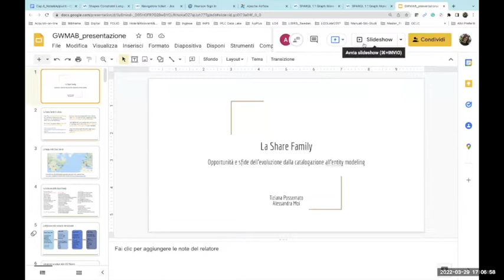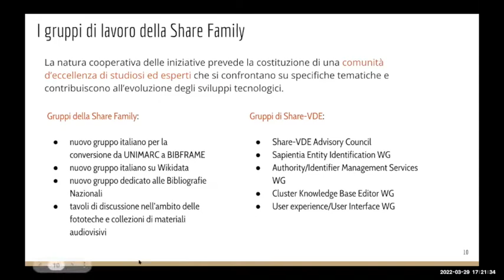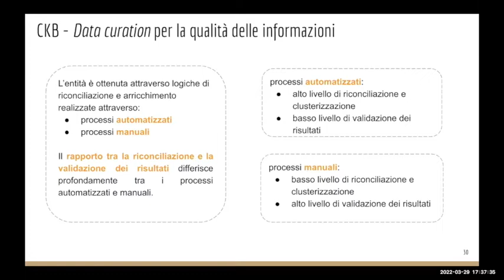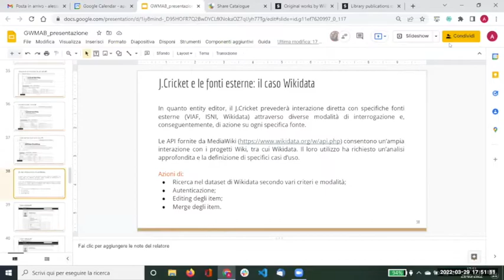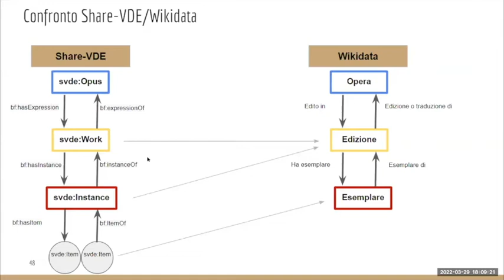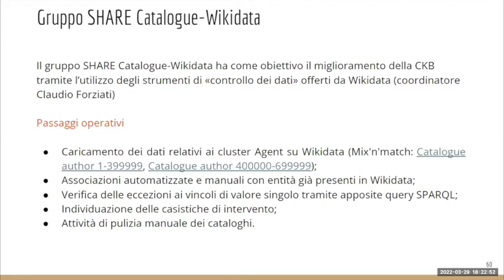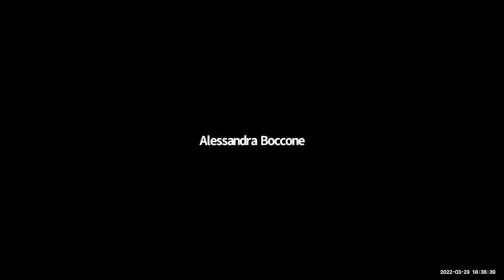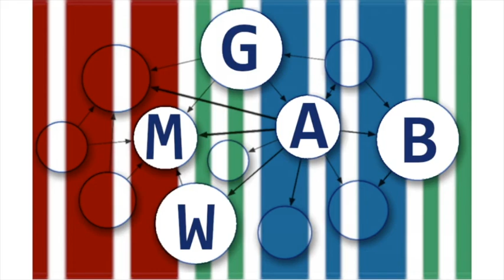Il progetto Share-VDE e il suo rapporto con Wikidata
Incontro con Tiziana Possemato (AtCult) e Alessandra Moi, che presentano il progetto SHARE-VDE e il suo rapporto con Wikidata; organizza il Gruppo Wikidata per Musei, Archivi e Biblioteche